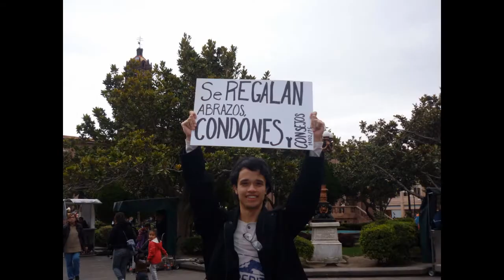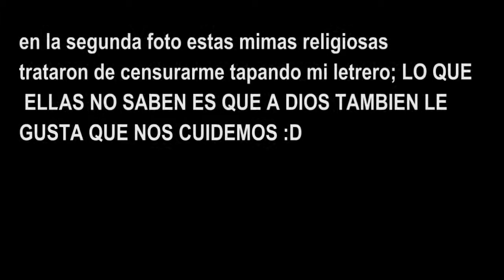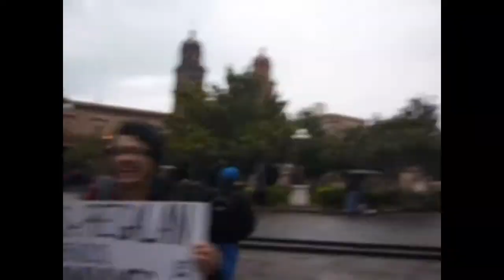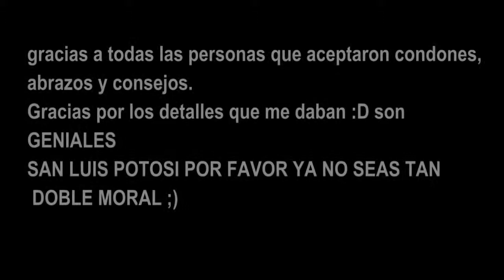SE REGALAN ABRAZOS, CONDONES Y CONSEJOS 14-02-15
Victor Amaya
Centro Historico de San Luis Potosi, México